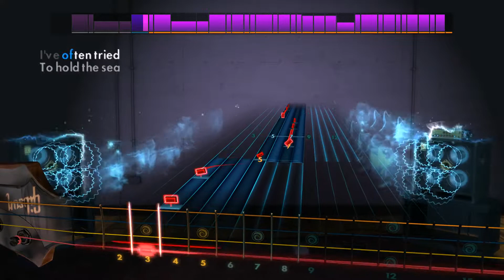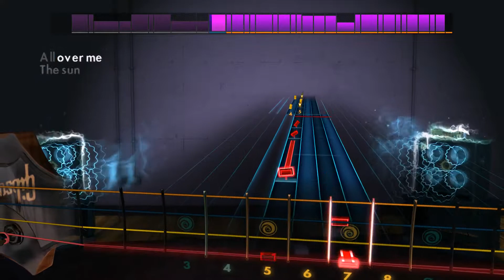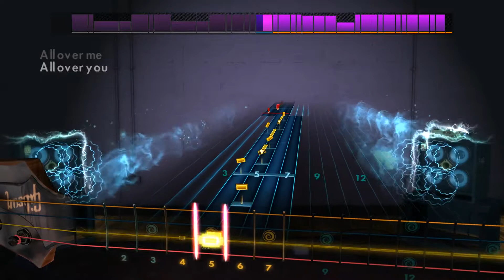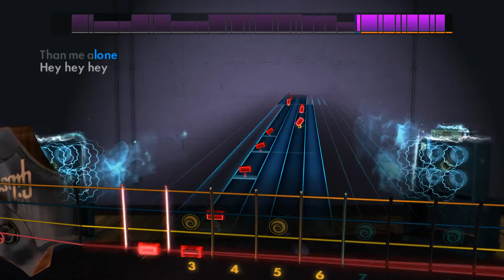All Over You - Live - Rocksmith 2014 - Bass - DLC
Live Song Pack

Play “All Over You”, “I Alone”, “Lighting Crashes”, “Selling the Drama”, and "The Dolphin’s Cry"

by Live on any electric guitar or bass. Each song includes a new authentic tone.